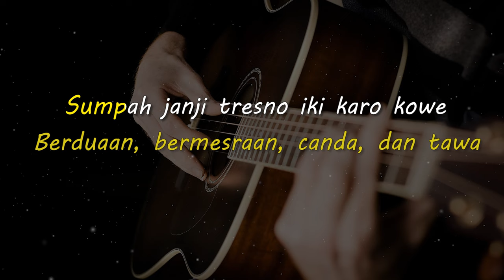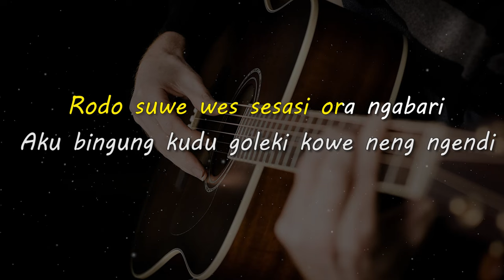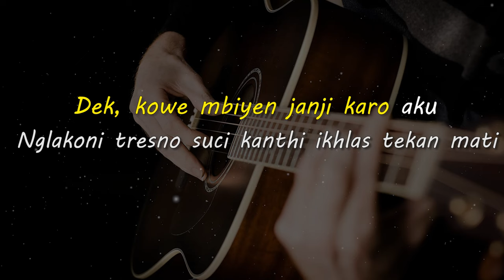KELINGAN MANTAN // NDX AKA // KARAOKE GITAR AKUSTIK NADA COWO ( MALE )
Lirik

Dek, kowe mbiyen janji karo aku
Nglakoni tresno suci kanthi ikhlas tekan mati
Neng nyatane ngapusi, cidro ati iki
Netes eluhku mili deres neng pipi

Pancen loro nek kelingan tentang masa lalu
Bayangan memang tak seindah
Kenyataan di hidupku
Kelingan awale kita ketemu di sana
Berduaan, bermesraan, canda, dan tawa

Sumpah janji tresno iki karo kowe
Mugo wae iso langgeng sak lawase
Adek, kangmas nyaman kaleh panjenengan
Mugo wae tresnoku ra dadi kenangan

Opo iki bukti katresnanmu marang aku
Kowe ninggal lungo tanpo sebab bahkan ora nesu
Rodo suwe wes sesasi ora ngabari
Aku bingung kudu goleki kowe neng ngendi

Yo weslah mungkin iki pancen dalane
Ati iki mung iso ngampet lorone
Bakal tak kenang jenengmu ning masa laluku
Senajan kowe wes gawe cidro neng atiku

Mas, pangapurane kanggo awakku
Mergane tresno iki tak direstui ibuku
Aku mblenjani janji cinta kita ini
Lilakno aku kanthi ikhlas ati

Matursuwun.